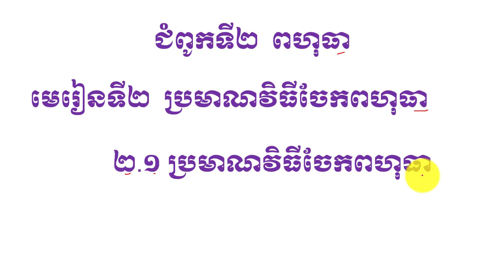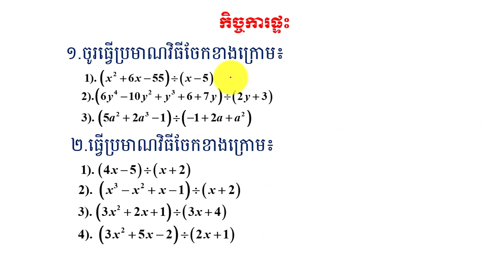ប្រមាណវិធីចែកពហុធា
នៅក្នុងវិដេអូនេះនិងជួយអោយប្អូនៗ ពណ៌នាសំណើក្នុងមេរៀនពហុធា ដែលជាមេរៀនគណិតវិទ្យាដ៍សំខាន់មួយសម្រាប់ប្រើប្រាស់ក្នងការសិក្សមូលដ្ឋានគ្រឹះ ។ចុចត្រង់នេះ ដើម្បីទទួលរៀនមេរៀនថ្មីៗទៀត ។
កន្លឺះងាយៗសម្រាប់ប្អូនៗទី១២ ។